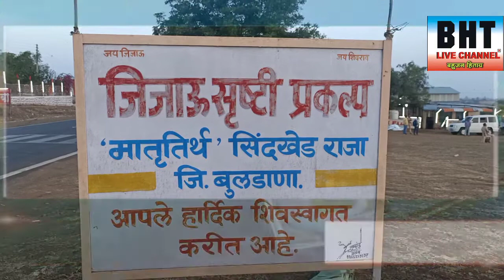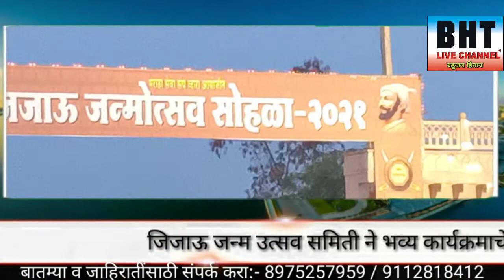रा.जिजाऊ जयंतीनिमित्त शिंदखेड येथून live दृष्य भव्य सजावटीतुन भगवेझेंडे इतिहासाची साक्ष देतांना पाहा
राष्ट्रमाता जिजाऊ यांची423वी जयंतीनिमित्त बुलडाणाजिल्हातील शेंदखेड गावांतील सकाळचे live दृष्य सूंदर रोषणाई सुंदर अशी राष्ट्रमाता जिजाऊ यांचा भव्यदिव्य पुतळा दिसत आहे राजवाड्याची पाठीमागे प्रतिमा सजवून जणू काही इतिहासाचा प्रराक्रमांची साक्ष देतांना मूकनायक पत्रकार संघ, व बहुजन हिताय live चॅनल च्या माध्यातून फेसबुक live केले आहेसर्वांनी कोरोना मुळे लाखो जनतेला या येता आले नाही घरी राहून पाहण्यासाठी व जास्तीजास्त लोकांना शेर करून चॅनल लाईक सबस्क्राईब करून सहकार्य करावे.

मा. भिमराव तुरुकमारे, संपादक म. राज्य
बातम्या,जाहिराती,व नवनवीन घडामोडी पाहण्यासाठी
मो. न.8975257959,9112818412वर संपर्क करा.